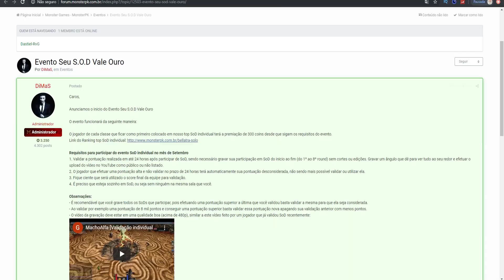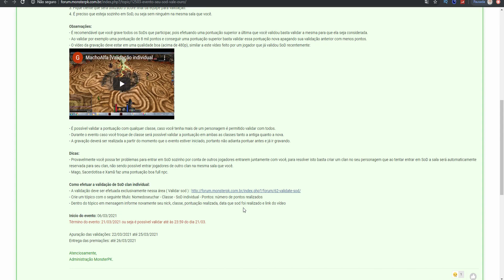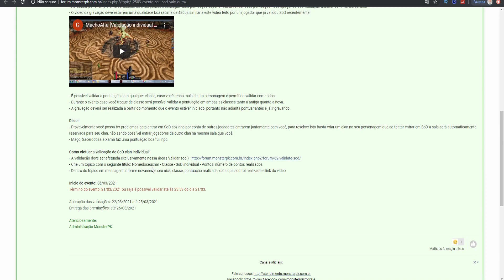GANHE COINS COM O SOD! - Monster Priston Tale